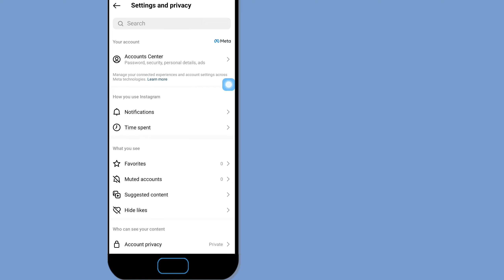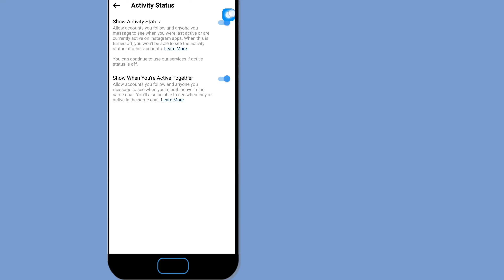How To Hide Last Seen Active Online on Instagram 2023 | How to turn off active status on instagram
How To Hide Last Seen Active Online on Instagram | How to turn off active status on instagram 2023

In this video, we will discuss How To Hide Last Seen Active Online on Instagram |
How to turn off active status on instagram 2023

 With me, bro, please watch the video tutorial

 Music
 Libray youtube